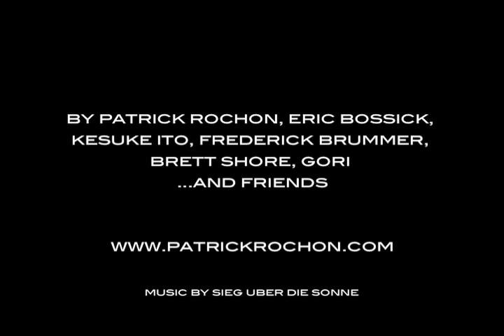Light Painting performance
Multimedia performances with light costumes and interactive light painting on video screen. By Patrick Rochon, Eric Bossick, Kesuke Ito, Frederick Brummer, Brett Shore, Gori, ... and friends.